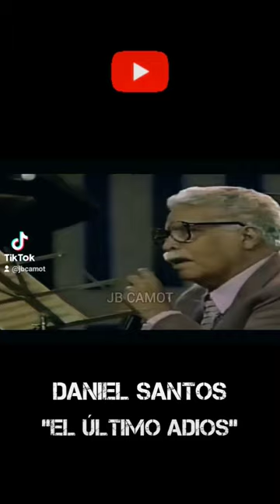DANIEL SANTOS, EL ÚLTIMO ADIÓS